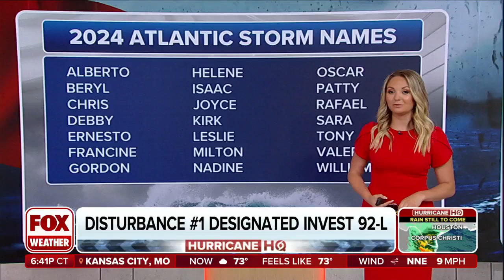Invest 92-L Forms In the Atlantic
Invest 92-L has formed in the Atlantic basin, and the National Hurricane gives the system a 30% chance to develop over the next seven days. FOX Weather meteorologist Haley Meier has the latest.